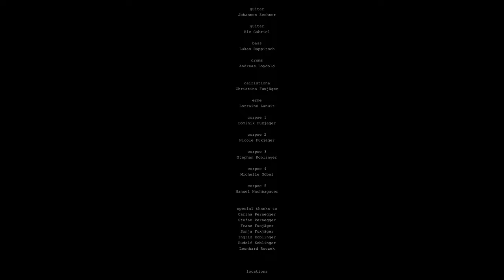THE CRESCENT'S CALL - Fly into Death (OFFICIAL VIDEO)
A film production of "Rom brennt."

Regie by Denis Kunz
Cut by Lorraine Burbulla

Band:
Christina Fuxjäger - vocals, backing vocals, violin
Aylinn Heredia - cello
Georg Machac - violin
Johannes Zechner - guitar
Ric Gabriel - guitar
Lukas Rappitsch - bass
Andreas Loydold - drums

Actors:
Christina Fuxjäger as "Cairistìona"
Lorraine Lanuit as "Erke"
Dominik Fuxjäger as "corpse 1"
Nicole Fuxjäger as "corpse 2"
Stephan Koblinger as "corpse 3"
Michelle Göbel as "corpse 4"
Manuel Nachbagauer as "corpse 5"

Special thanks for working in the Background:
Carina Pernegger
Stefan Pernegger
Franz Fuxjäger
Sonja Fuxjäger
Ingrid Koblinger
Rudolf Koblinger
Leonhard Roczek

Locations:
"Araburg" - special thanks to Christine Dworschak

Rom  brennt. 2022